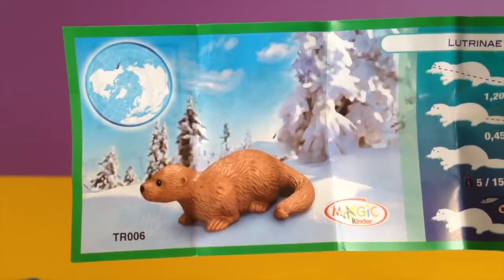Learn numbers with shiny colorful surprise eggs - Count to five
Learn to count to five with colors and shapes and shiny surprise eggs.   Count to five with different colored eggs like pink, red, yellow, blue and green.   Inside each shiny surprise egg is a different toy. Lots of fun for young children to teach them colors, shapes and numbers.  Learn numbers and colors in english language.  The toys include seal, leopard, cars and pink fish.

เรียนรู้ตัวเลขและสีที่มีในภาษา
Узнайте номера и цвета в Angol языке.
Tìm hiểu các con số và màu sắc trong ngôn ngữ Angol.
学习安戈尔语言的数字和颜色。
アンゴル言語での数字と色を学ぶ。